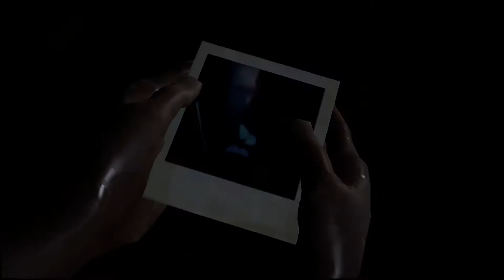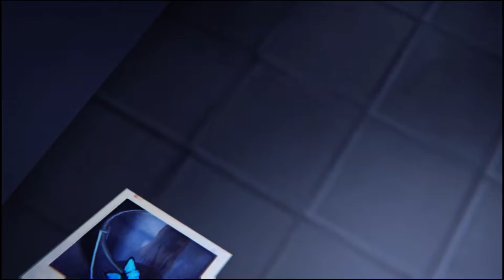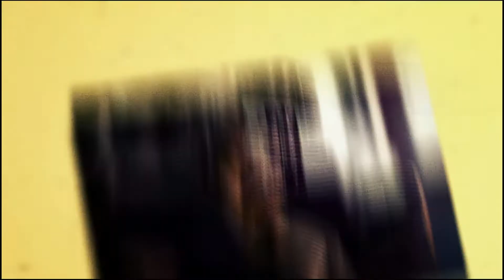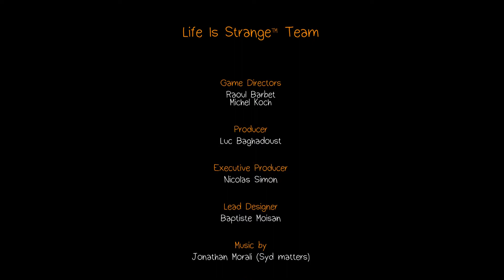Tough Decision + My Thoughts || Life is Strange Gameplay | Episode 5 Part 7 (Polarized)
EPISODE 5 Part 7 - Well it's the end of this series. I had to make a tough choice, but I think its the right choice right?
GOALS AND PLANS
♥ Finishing Life Is Strange Series
♥ Make more than 1 video a day
♥ Fixing up channel art / avatar
♥ Making a Channel Trailer

© All copyrights belong to the producers/developers (Square Enix & DontNod Entertainment) of this game.
Game was bought for the Playstation 4 for fun gameplay purposes.